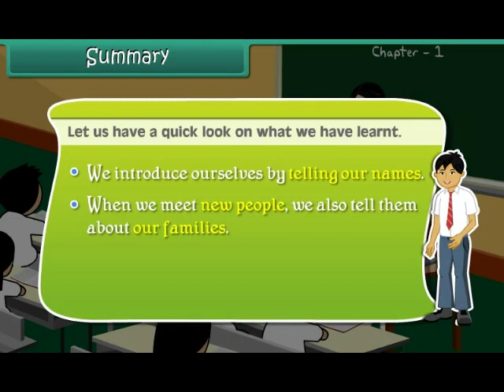ENGLISH Animations For Class 2 Get to know me